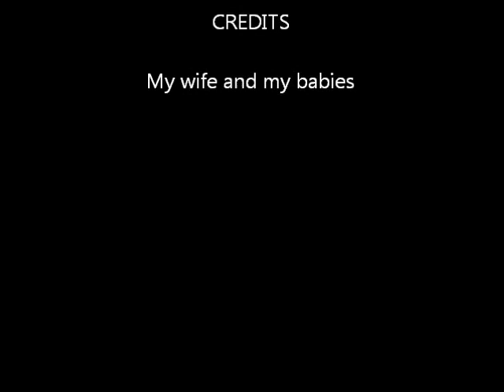About Me-James Crawford